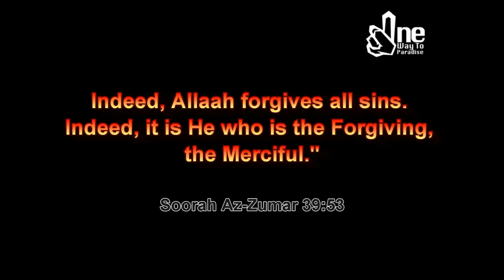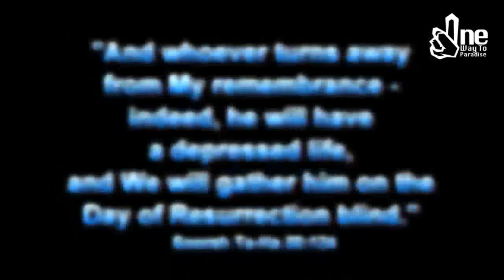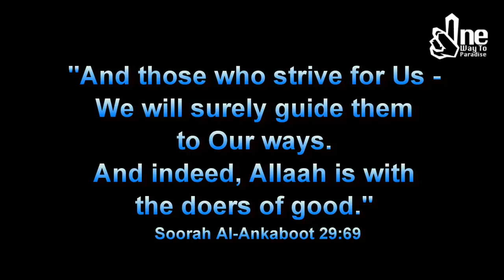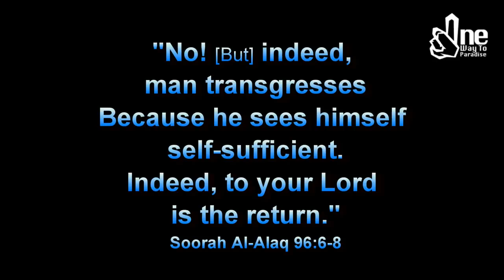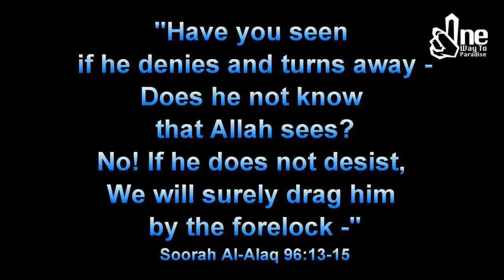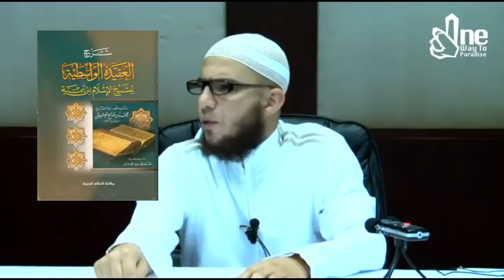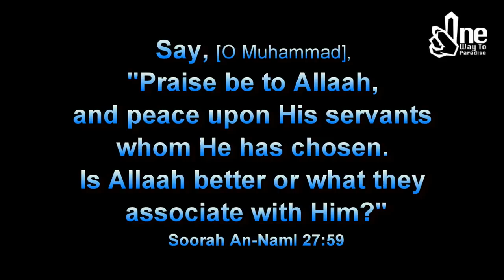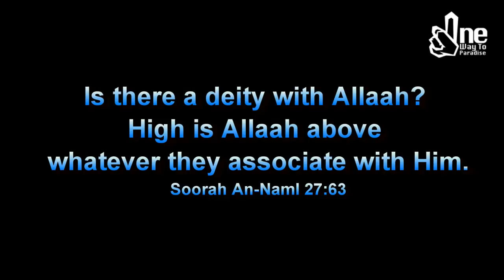The Helpless Slave of Allaah (Abu Mussab's Story) | Abu Mussab Wajdi Akkari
CHAPTERS:

00:00 - Qur'aan Soorah Az-Zumar 39: 53-55

01:42 - Introduction/Disclaimers
  Storytelling is disliked
  Original 'My Story' interview in Arabic (Makkah TV)
  Allaah's Mercy and Favors
  Fatwa for Bro. Mut'ah Napoleon Beale's Story
  Stories about the Salaf's past life
  Lessons learned; not for entertainment

11:22 - Story Begins
  Background
  Goal to live the American Dream
  Basketball (NBA), music, rap

17:00 - My Mother's Wake-Up Call (my Turkish Grandfather passed away)
 Mom starts practicing Islaam (Sufi; visit graves in Syria-Lebanon);
  encourages the family to practice Islaam
 Attachment to Tupac and other rappers
 Preps to go to the USA

21:18 - Moving to America
 Living with my (Atheist) Aunt and her husband
 Crazy phone bill
 Enrolling in a college as a foreign student

24:04 - Marrying an American Buddhist
 Job at a gas station
 'Brother-in-law's' rap group 'Scums of the Earth

26:16 - Becoming a Buddhist
 Everything is halaal; hanging-out with the wrong crowd

28:28 - Problems begin with (Atheist) Aunt and her husband
 Independence - move out; job as a waiter at Denny's Restaurant; buy a car (Mustang)
 Meet Hisham (Insurance)
 Big Jaahil (Ignorant)

31:24 - Moving to New York.
September 11 (9/11)
Unemployed; Loser; Video games, entertainment, rap.

32:46 - Moving back to Los Angeles, California
 Live with 'Scums of the Earth' group; joint rent
 Super skinny; big afro
 Going to rock bottom

35:33 - Working for Hisham (Insurance)
 Hisham Mr. Nice Guy
 Prayer of a Hypocrite

38:24 - Going to Jumu'ah (Friday) Prayers with Hisham
 Khutbah reminders: "I'm going to hell!"

39:19 - Ramadaan
 Putting in the niyyah (intention) to do things for Allaah, not the people
 Falling into a big sin in Ramadaan; deciding to sincerely make-up for it
 Taraweeh; Qur'aan - Waking up to the truth!

42:12 - Qur'aan Soorah Ta-Ha 20: 124
 Coming back from the masjid and going back home with the 'Scums of the Earth'
 Doing good Islaamically

44:51 - Falling right back after Ramadaan
 Struggle between good and evil

45:32 - Qur'aan Soorah Al-Ankaboot 29: 69
 Move out of 'Scums of the Earth' home

47:41 - Masjid becomes my place of comfort
 Start learning tajweed; Sufi practices/innovations
 Losing my job at Hisham's (Insurance)
 Problems with roommate; move out

51:06 - My new home: a BUS!
 Best days
 New job as a telemarketer in downtown LA
 Going to the masjid regularly; leading the people in prayer
 "Mom, I live on a bus!" - "WHAT?!?!?!"

56:30 - Moving to Houston, Texas
 Living with my (Atheist) Aunt and working for her husband at the mechanic shop
 Things are going well
 Jamaa'ah Tableeghi relatives came to visit

1:01:13 Hadeeth about missing 3 Jumu'ah (Friday) prayers
 The fitnah with Auntie's husband prevents me from attending Jumu'ah prayers
 Istikhaarah

1:06:12 Qur'aan Al-Alaq 96: 1-19
 Fitnah with Auntie's husband gets bigger; got fired and kicked out
 (Atheist) Aunt lets me go pray Jumu'ah

1:13:17 Moving back to Los Angeles, California (now a changed person!)
 Working again for Hisham (Insurance)
 Getting life back together

1:14:33 Story of my Marriage
 Da'wah to Catholic Christian girl next door
 She accepts Islaam!
 Brothers encourage me to marry her.  I propose and get rejected.
 By Allaah's facilitation, she finally agrees!
 New job as a manager as a furniture store manager.
 New home in a tiny studio.

1:22:48 JOE?! So we meet again!
 Meeting this Muslim brother that I met at the peace convention when I was still a Buddhist

1:25:17 Meeting Bro. Ahmad (Student from Madinah University)
 Rocking back and forth while reading Qur'aan
 Sadaqallaahu'l Adheem
 Did the Messenger of Allaah (salla'Allaahu 'alayhi wa sallam) and his sahaabah do it?
 Muhammad ibn Abdul-Wahhaab - Wahaabi!

1:29:16 Masjid Al-Mu'min, Los Angeles, CA
 Shaykh Abu Mujaheed Fareed Abdullah - Imaam
 Al-Aqeedatul-Waasitiyyah Book
 We start attending classes

1:32:56 The Obligation of Hijrah (Sh. Albaani)
 Mussab is born; don't want to raise him in America

1:33:59 Saudi Princess gifts 'United Nations' visas

1:34:53 Moving to the Kingdom of Saudi Arabia
 Jeddah Dawah Center

 1:39:49 Reflections

Qur'aan Audio:
Qari Abdul Wadood Asim
Soorah Alaq - Qari Sohaib Ahmed Mir Mohammadi
(Courtesy of Umm Hurayrah, baaraka'Allaahu feeha)